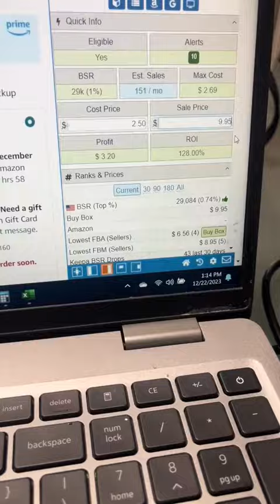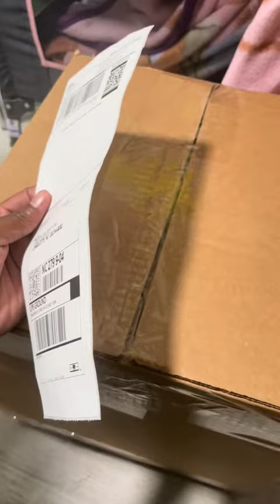My Amazon Newbie Journey To Sales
How I got to making money with Amazon as a newbie... Follow my Amazon journey